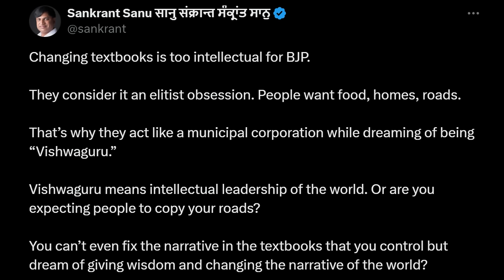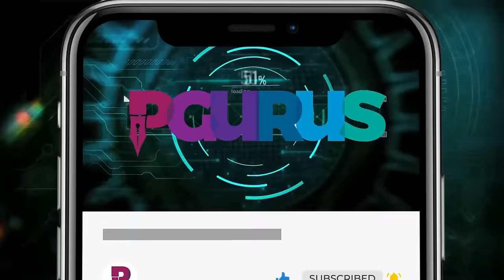Uncovering BJP's Education Reform Failures And The Lingering Marxist Influence With Sankrant Sanu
Join us as Anamika delve into an insightful discussion with Sankrant Sanu, where we uncover the missed opportunities in education reform during the BJP's 10-year tenure under the Modi government. In this video, Sankrant Sanu sheds light on the BJP's education policy failures, exploring why significant changes in the curriculum never materialized. Additionally, we examine the enduring influence of Marxist ideology on India's educational landscape and how it continues to shape the nation's academic discourse. Don't miss this deep dive into the intersection of politics, education, and ideology in India.

2. Sree Iyer App IOS and
3. Amazon.in

00:00 – Intro
01:20 – How liberals, Britishers, Mughals brainwashed Indians?
06:27 – Murali Manohar Joshi era
09:45 – Why BJP do not want to change textbooks?
13:00 – Does BJP lack the vision?
16:22 – Can BJP now go in for a change?
19:35 – Textbooks changed the narrative?
21:40 – How much time BJP will take to change the narrative via textbooks?
23:08 – Using mother tongue as basic language
28:10 – Indian minds colonized